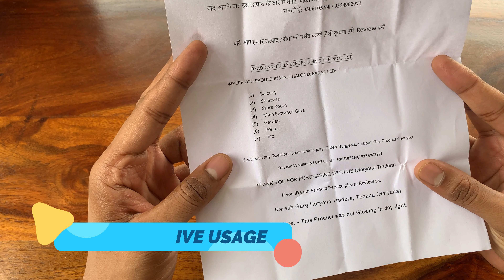Halonix Motion sensor 10W Bulb || INR 650 || Auto on and off || easo of use & power save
Please buy on amazon vide